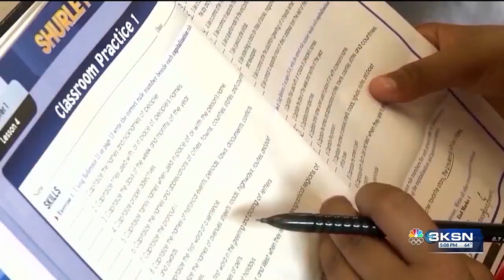Wichita Public Schools and others make weather changes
Some school districts are closing early on Monday due to the threat of severe weather. While Wichita Public Schools will remain open, most evening events have been canceled